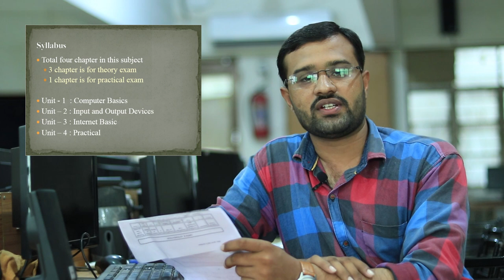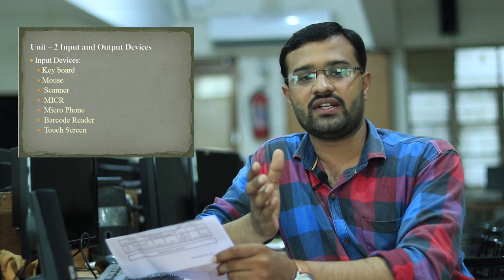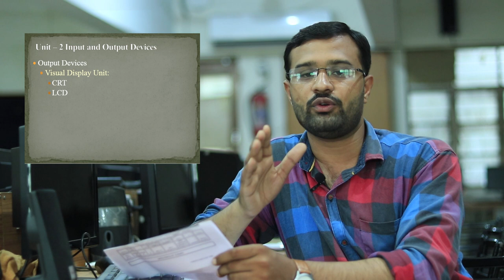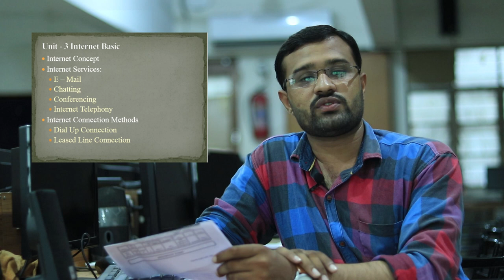Office Automation Syllabus